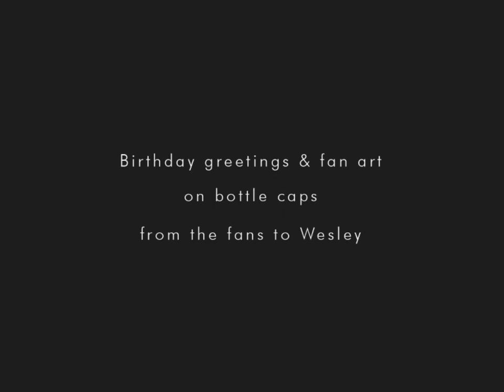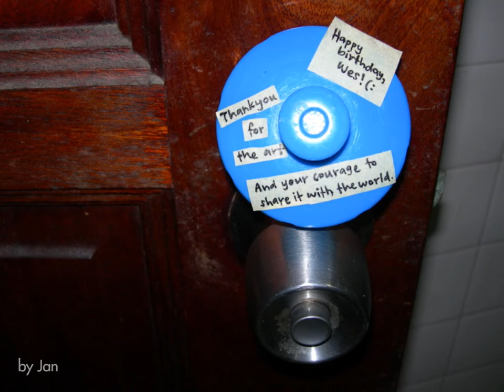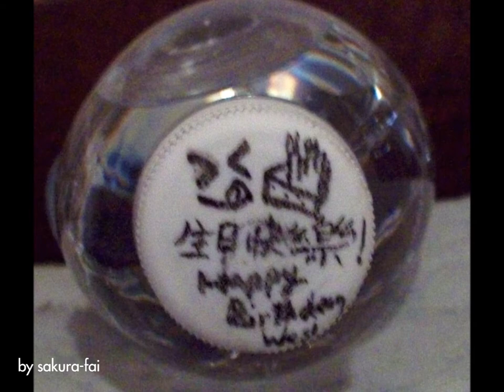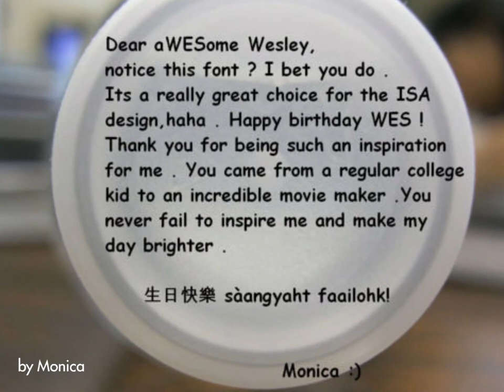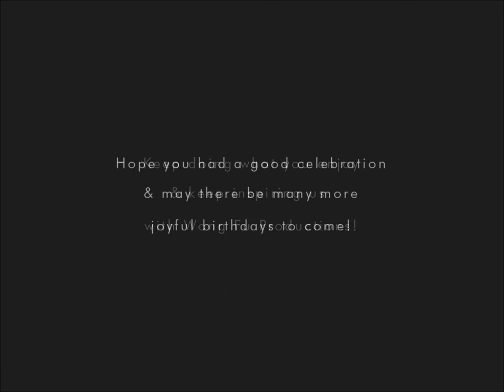Captured...in April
A video compilation of all the aWESome submissions for 'Captured...in April', a little project from Wong Fu fans at fyeahweschan.tumblr.com for Wesley Chan's birthday :)

HAPPY BIRTHDAY WESLEY!! ^__^

"Captured" is an idea inspired from the bottle cap Wes drew in Wang Leehom's "Still in Love with You" music video directed by Wong Fu Productions.

Using "Cap" as a pun from the word "Captured", we thought about making birthday well-wishes for Wesley a little different this time - by getting fans to write/draw/paint/collage etc their birthday greetings & fan art on bottle caps and then 'capture' a photo of it to share with us, in April! :D

Special thank you to all fans for showing their interest & participation in the project! All entries are so creative, Wong Fu fans are truly amazing! Let's keep supporting Wong Fu Productions in all that they do! :D